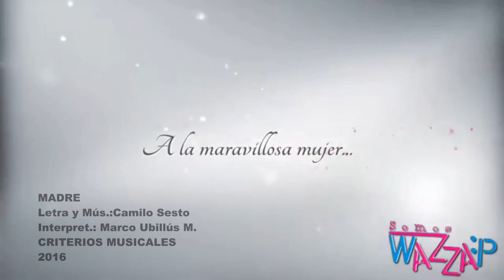Madre - Camilo Sesto (cover Marco Ubillús)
Cancion de Camio Sesto interpretada por Marco Ubillús